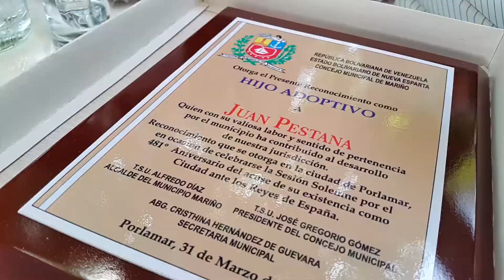Sesión por 481 años de la fundación de la Ciudad Marinera (2017)